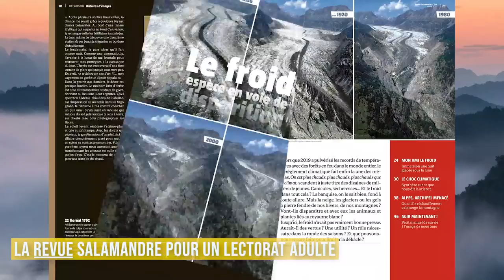La "Protection de la Nature" est-elle un ÉCHEC ? ft. Julien Perrot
Oui, il faut changer de discours et se mettre en colère : Voilà le bilan de Julien Perrot, naturaliste depuis 40 ans et rédac chef de la Salamandre 🤯 Il m'a proposé de faire cette vidéo ensemble pour comprendre pourquoi les naturalistes ne dénoncent pas plus la gravité de la situation ?! Comment politiser, doter de griffes et de crocs les "amoureux de la nature" ? Allons-nous "aimer la nature"... jusqu'à ce qu'elle crève, sans jamais se mettre en colère ? Dans cet échange, nous explorons de nombreuses causes mais aussi de nouvelles approches : On a hâte de lire ce que vous retenez de notre échange !

Il est aussi rédacteur en chef de la revue naturaliste francophone la plus lues, pour adultes, ado et enfants, j'ai nommé La Salamandre

►► Si vous en avez les moyens, soutenez notre taf sur Tipeee par un don pour qu'on continue à faire des vidéos qui aident à penser la lutte et tisser des alliances ▶️

SOMMAIRE
00:00 - 01:51 Qu'est-ce qu'un naturaliste ?
01:51 - 04:50 39 ans d'engagement pour la nature
04:50 - 05:34 L'émerveillement contre l'éco-anxiété
05:34 - 06:50 L'activisme politique contre l'éco-anxiété
06:50 - 08:23 L'impuissance de "l'amoureux de la nature"
08:23 - 11:11 Réconciliation OU conflictualité : choisir son combat ?
11:11 - 12:18 La protection de la nature est un échec
12:18 - 15:08 Un changement de discours et de vocabulaire
15:08 - 17:24 COVID : Leçons du non-Effondrement du système
17:24 - 19:18 Faut-il encore mesurer le désastre ?
19:18 - 21:10 Que faire aujourd'hui ? Extinction Rebellion
21:10 - 22:49 Naturalistes Dramatiquement Inoffensifs
22:49 - 24:07 Tisser des alliances puissantes
24:07 - 24:46 En finir avec le "changement" climatique et la "disparition" des espèces
24:46 - 28:09 Se mettre en colère, une juste et saine colère
28:09 - 28:47 Utilité du mot "Vivant"
28:47 - 29:49 Apprentissage et Conclusion

Remerciement tout spécial à Olivier Escalon qui a reculé avec une caméra à bout de bras pendant une heure pour nous filmer !